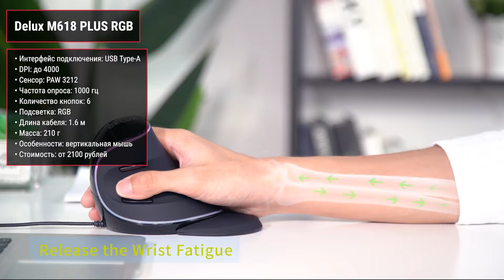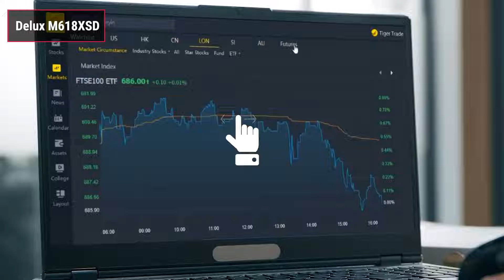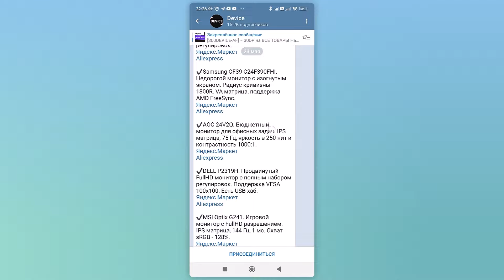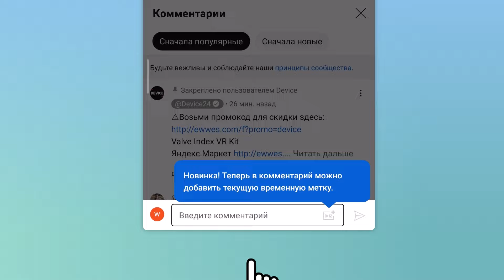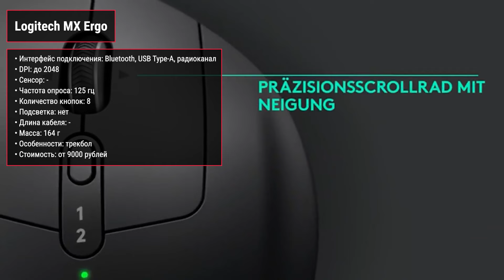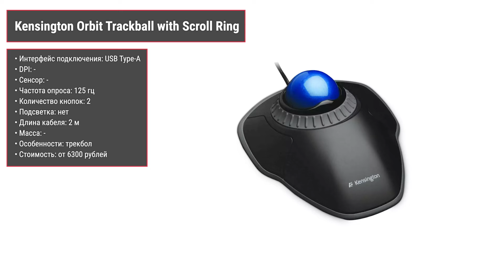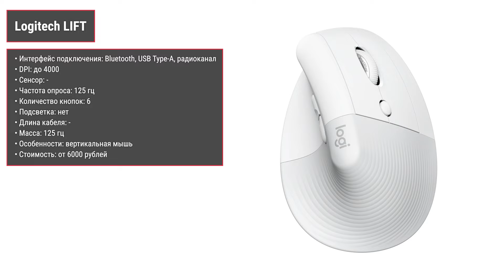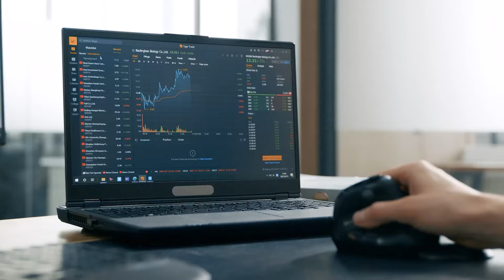ТОП—7. Лучшие мыши для работы [эргономичные, вертикальные, с трекболом]. Рейтинг 2024 года!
✔ ✔00:00 Delux M618 PLUS RGB

01:57 Delux M618XSD

02:24 Logitech G502 Hero

04:10 Logitech M575

05:21 Logitech MX Ergo

06:20 Kensington Orbit Trackball with Scroll Ring

07:15 Logitech LIFT